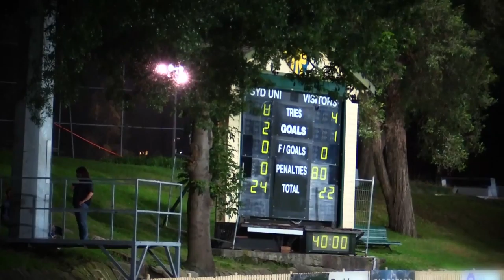2015 R.07 Colts 1 Randwick V Sydney University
Sydney University 24 Randwick 22